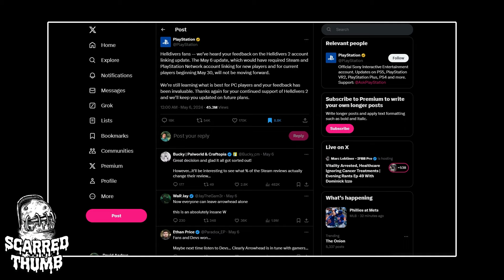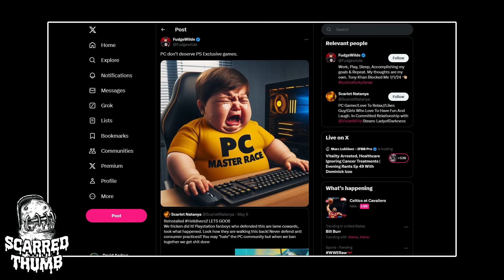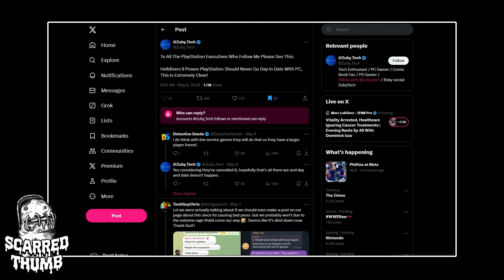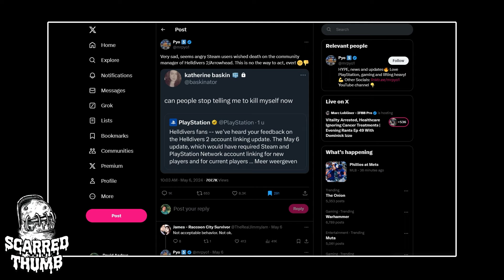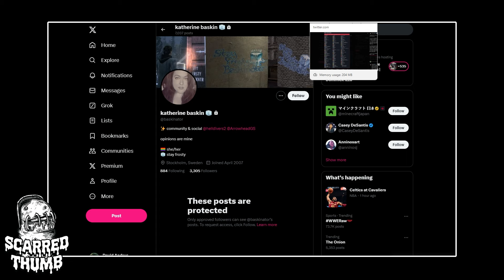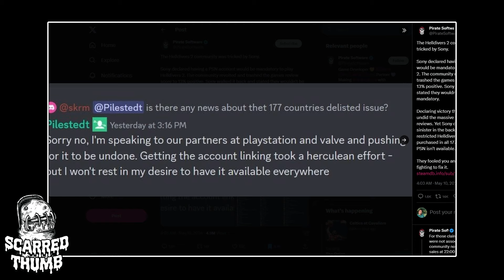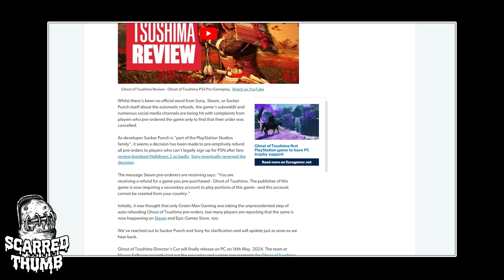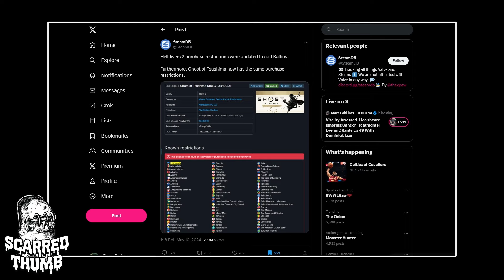The PSN Debacle Continues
Sony isn't tired of taking Ls as the largely single player game of Ghost of Tsushima is banned in countries that don't have a PSN.